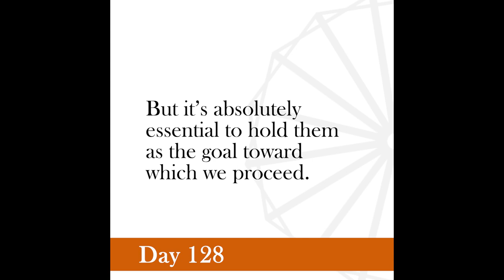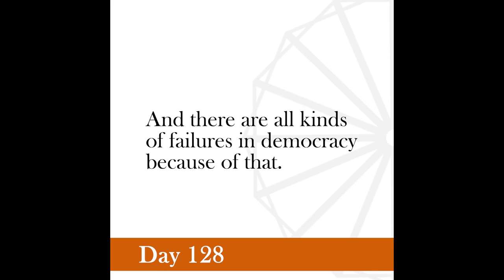Nonviolence Daily | Day 128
If national life becomes so perfect as to become self-regulated, no representation becomes necessary.
-Gandhi, Young India, July 2, 1931